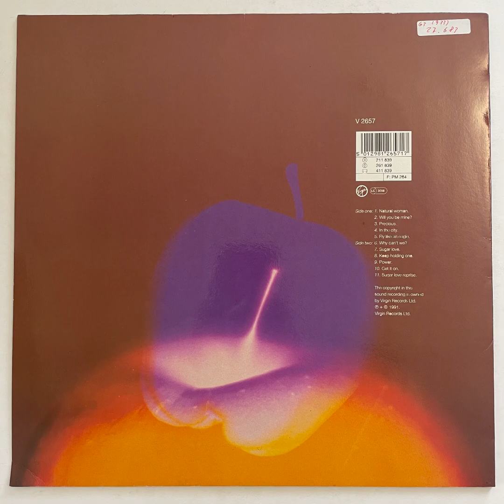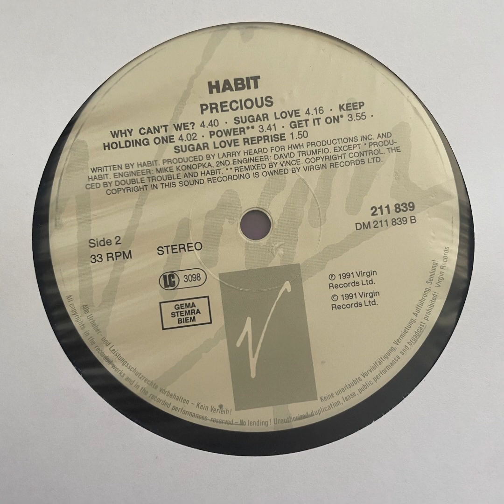habit • sugar love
way underrated deep house music album co-produced by larry heard

available on our website now - kinkyaudiolabel.com